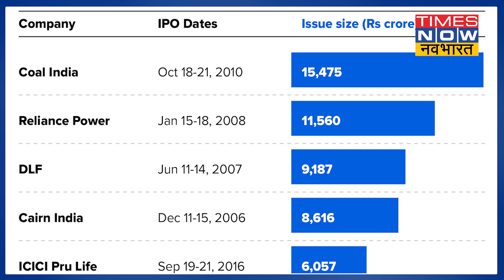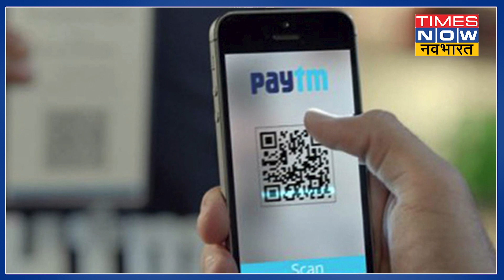Vijay Shekhar Sharma: अंग्रेजी में था हाथ तंग फिर बने देश के सबसे कम उम्र के Billionaire | PayTM IPO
PayTM आज देश के बड़े फिनटेक कंपनियों में एक है और आज भले ही ये कंपनी इतिहास रच रही हो लेकिन एक वक्त था जब कंपनी को कई संघर्षों से गुजरना पड़ा. आप ये जानकर भी हैरान हो सकते हैं कि कंपनी चलाने के लिए Vijay Shekhar Sharma ने 24% ब्याज 8 लाख रुपये का लोन लिया था. PayTM और Vijay Shekhar Sharma का सफर काफी दिलचस्प है. साथ ही एक स्टार्टअप के यूनिकॉर्न बनने की कहानी अपने आप में प्रेरणादायी है.